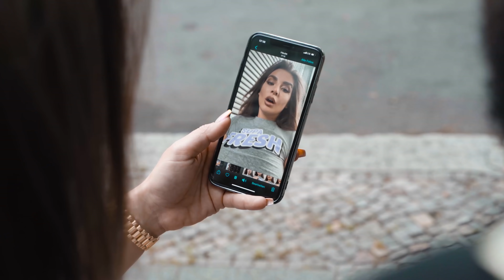SIE hat ZUVIEL getrunken😱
✅ Nelson zeigt einige krasse Vorstellungen vs Realitäten.